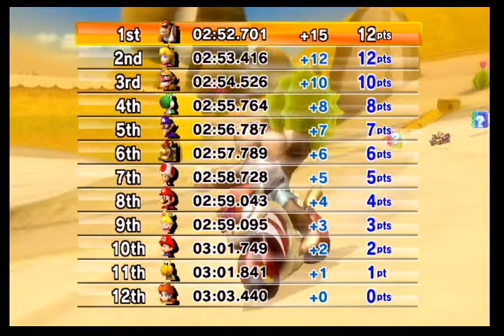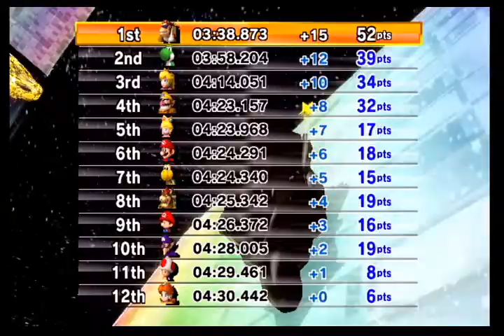マリオカートWii ☆3埋め周回 #1